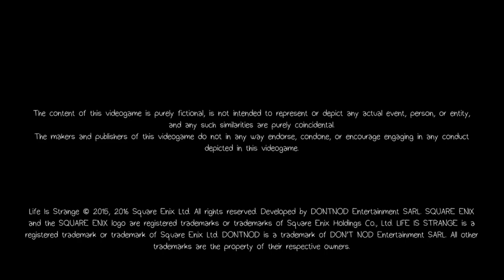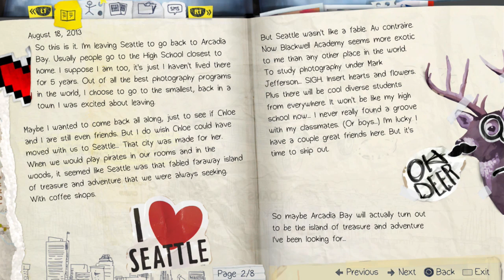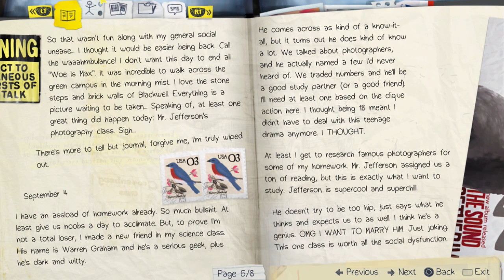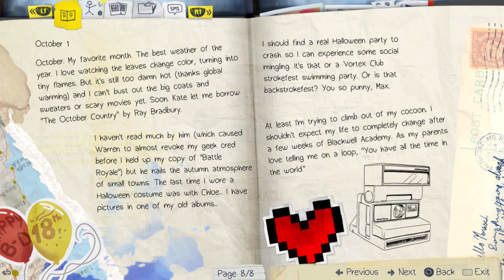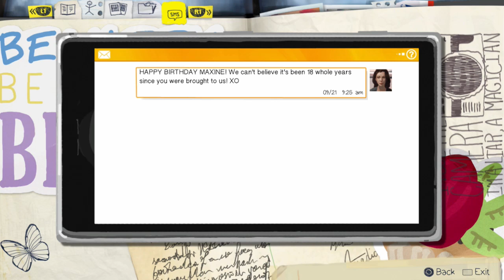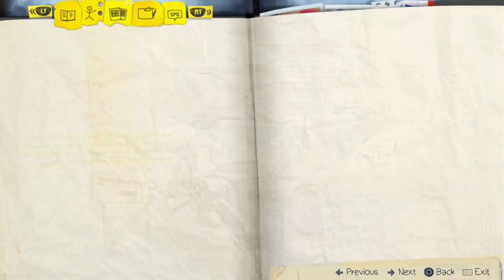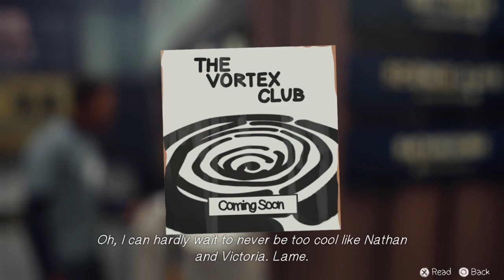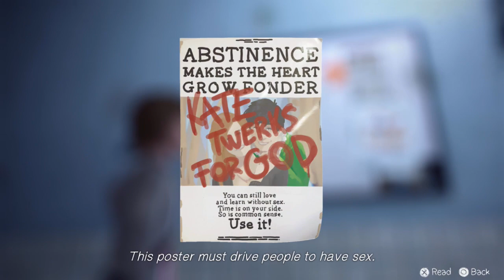Let's Play Life is Strange (Episode 1 - I'm a Human Time Machine)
Let's Play Life is Strange! Fresh off of a playthrough of the prequel "Before the Storm", we pick up in the original "Life is Strange" as Chloe's best friend, Max Caulfield, who returns to Arcadia Bay to attend the prestigious science and arts focused senior high school, Blackwell Academy. After we learn a bit about Max and the events which brought her to this point, Max discovers that she can travel backwards in time. Note that like in the prequel series, this series has no narration from me to create a more immersive feel for what is a beautiful story based gaming experience. The only difference is that I'm playing this without Jaime this time. I hope you'll watch along with this series regardless of whether you watched our LP of the prequel as it stands on its own as one of the best examples of narrative focused gaming in the history of the genre.